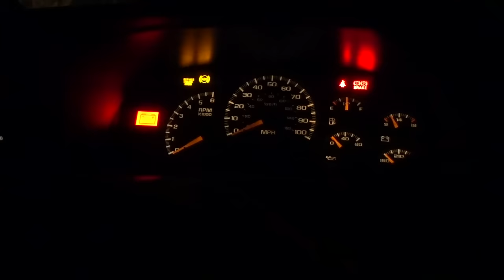UNFORGETTABLE ARCHERY ELK HUNT | OTC GIANT (ELBOWS DEEP)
Welcome to the Hushlife (hunting + fishing) - This hunt will forever be one of my most memorable elk hunts. This hunt is proof that your slowest hunt can turn to your greatest hunt at any moment as long as you're out there and giving yourself a chance. Keep your head up on every hunt and enjoy the film!

Outlander ATV's
Defender UTV's

Hoyt -
2022 Bows:

Weatherby, Inc. -